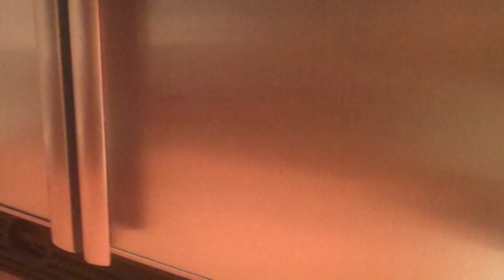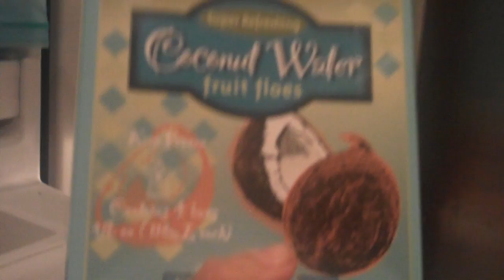Tech Meltdown Literally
Worried about my fridge and enjoying it while I can . . .

The Daily Create 189:  Tell us about "technology you can't live without."